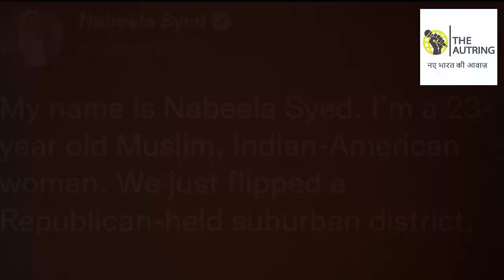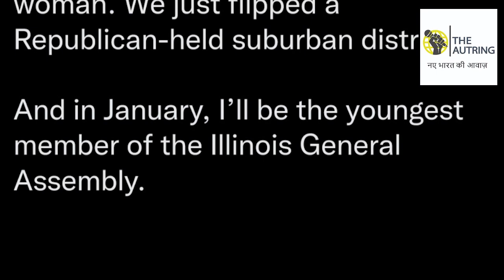भारतीय-अमेरिकी नबीला सैयद ने रचा इतिहास।बनी इलिनोइस विधानसभा की सबसे कम उम्र की सदस्य।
नबीला सैयद ने इलिनॉइस स्टेट हाउस में 51वां जिला जीतने के लिए रिपब्लिकन मौजूदा क्रिस बोस को आसानी से हरा दिया। विधानसभा के लिए चुनी गई सबसे कम उम्र की महिला, नबीला ने अपने अभियान के दौरान स्वास्थ्य देखभाल, शिक्षा, करों और समान अधिकारों जैसे मुद्दों की वकालत करने की कसम खाई।

Journalist - Devanshi Verma
Editor - Shivam Attri